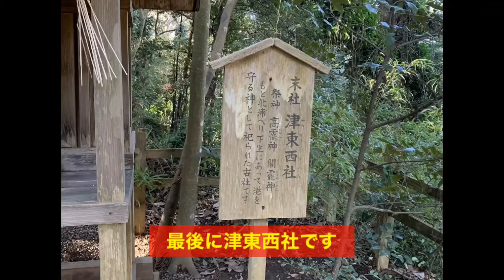鹿島神宮で澄んだエネルギーを感じられる場所【摂社・末社群】バーチャル参拝シリーズ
この動画は、鹿島神宮の側にある、摂社・末社をバーチャル参拝します。鹿島神宮の脇にあり、ほとんど足を踏み入れない場所ですが、それだけに澄んだエネルギーをしっかり感じられます。

バーチャル神社参拝

撮り鉄シリーズ

乗り鉄シリーズ

乗りバスシリーズ

バス停マニアシリーズ

食事コーナー